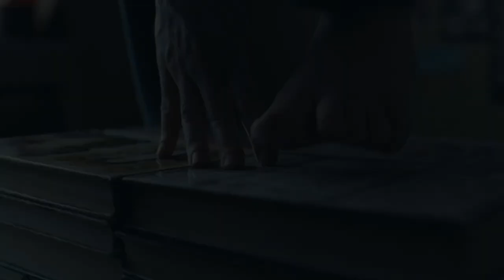michael and hanna | the reader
film: the reader
song: isaac nightingale - pain